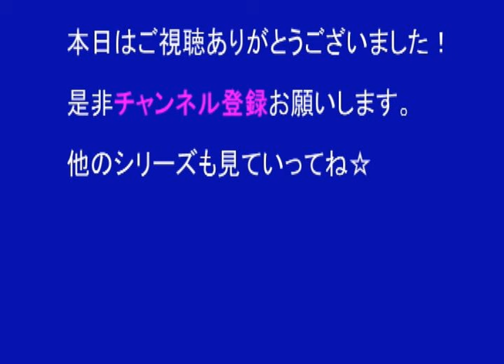【オー人事】 スタッフサービス 歴代CM総集編 PART3【全11種】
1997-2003放映。 「○○に恵まれなかったら、オー人事」で、会社の苦労をテーマにしたシュールでユニークなCMが全44作品も製作された。